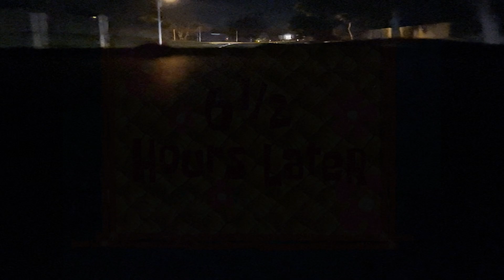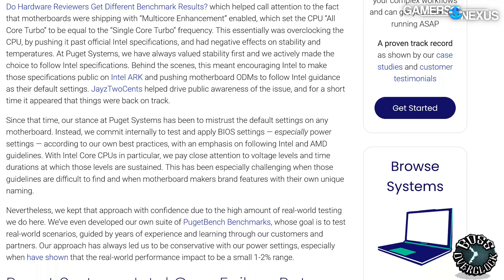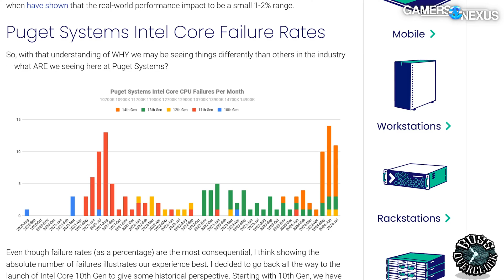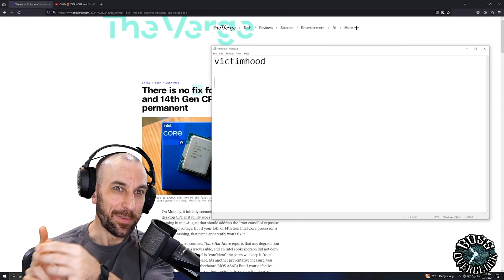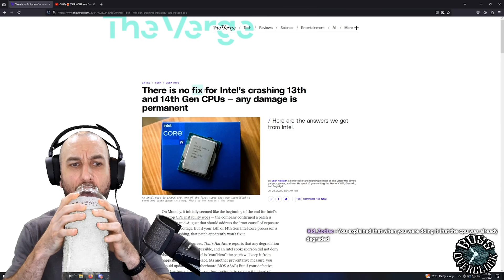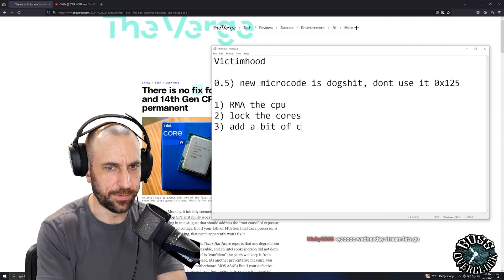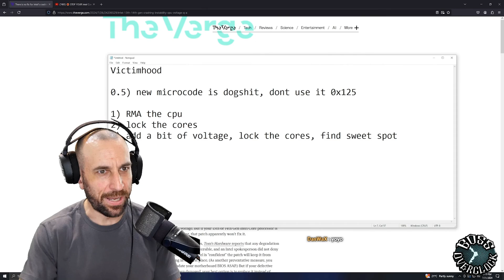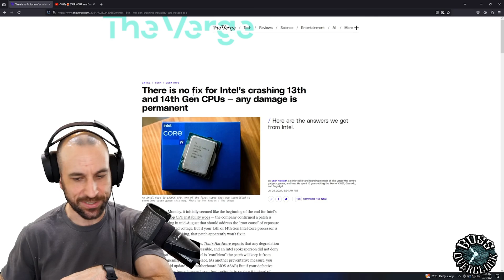100% will work the only 1 Intel fix Update for the update Micro code bios you need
Well little Timmy messed around and found out didn't he

Lets hear it from a another Tech enthusiast enjoy.

Its all in the video with this one people may hate or be salty but well.

yes we understand Hardware is failing @ a alarming rate but they are the reason behind it whilst the last decade they have been slowly but surely egging on the company's ego breaking balls where possible :)

SPECIFACTIONS

CPU- Intel I9 11900k 5ghz Asus Strix mobo

GPU- Pny Rtx 4060 ti 16gb with modded bios & heavy Memory overclock

Case- Thermaltake tower 100 Mini duel colour mode white n black

PSU- Asus 1000w

MONITOR- Samsung G7 240hz 32 inch